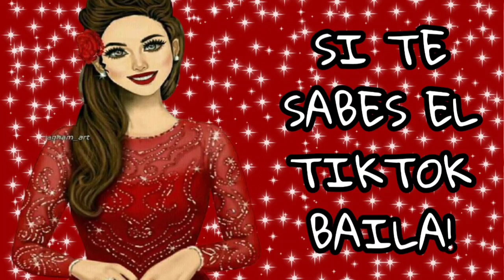Si Te Sabes El Tiktok Baila! - 2021